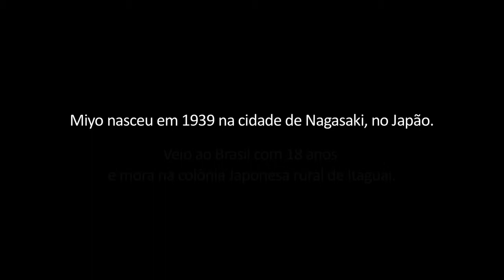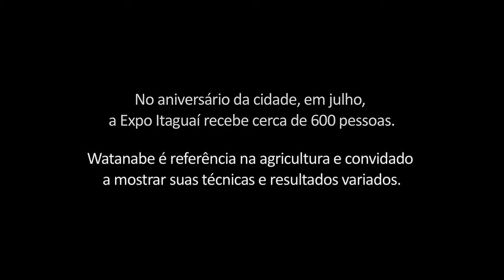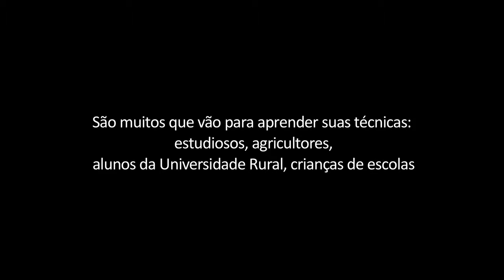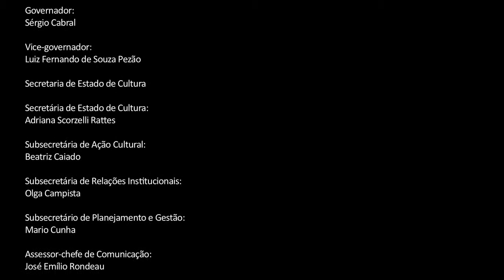ITAGUAÍ SEMENTE ORIENTAL RIO DE JANEIRO TV RIOTUR